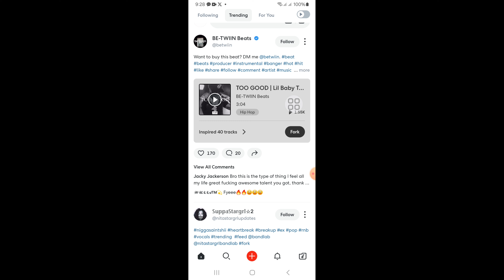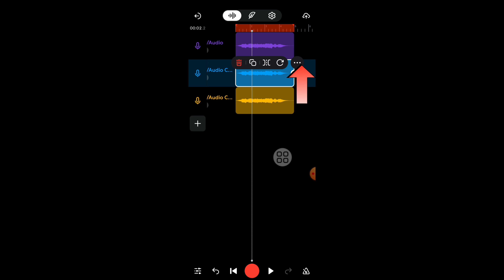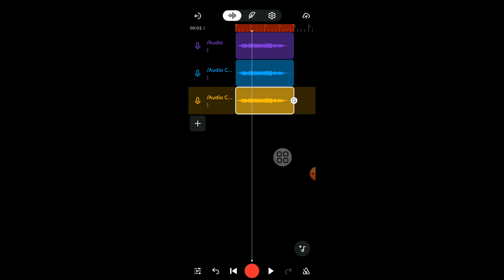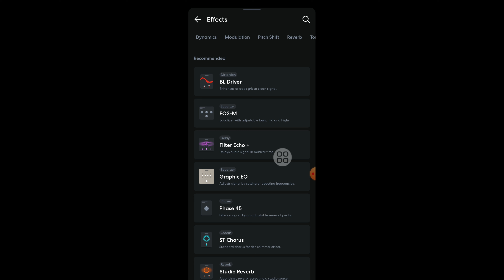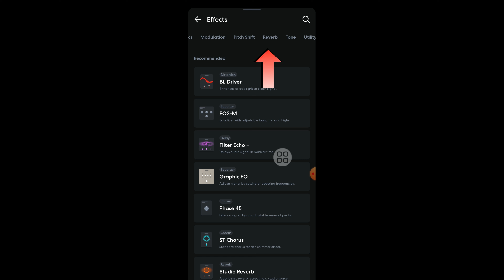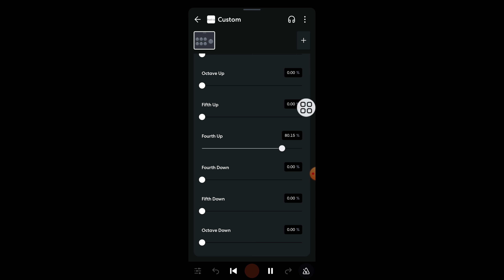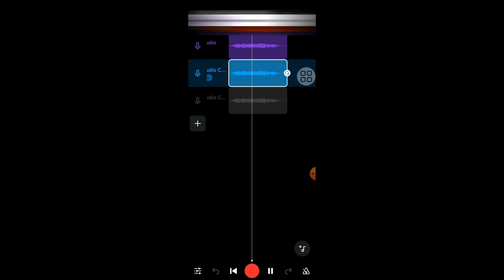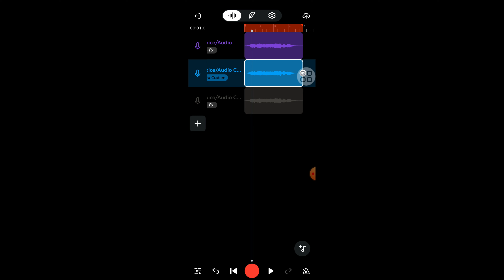Mobile phone နဲ့ vocal harmony လုပ်နည်းများ